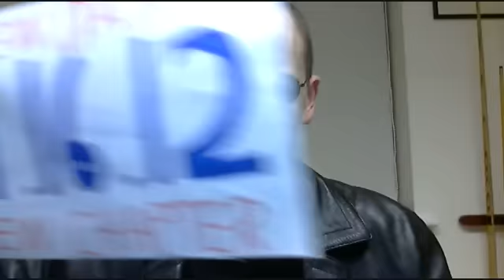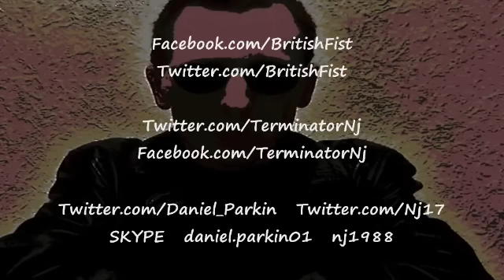TNA Impact Wrestling Review 9/6/12: The Trade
Mr Parkin's Skype: daniel.parkin01

Nj's Skype: nj1988